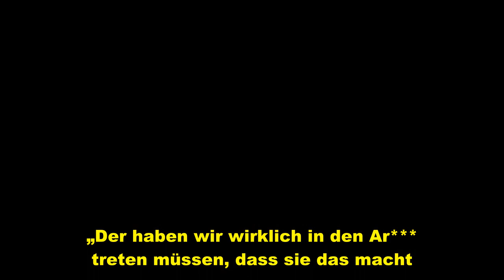Gregor Meyle: "Sarah Connor haben wir in den Ar*** treten müssen"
von Rebecca Schindler & Claudia Spitzkowski    Im Mai 2015 landete Sarah Connor (42) mit ihrer allerersten deutschsprachigen Single „Wie schön du bist“ in den deutschen Top Ten. Und wem hat sie das zu verdanken? Ein bisschen auch Gregor Meyle (43), wie der Sänger jetzt RTL.de gegenüber bei seinem Konzert der Kulturwerke Monheim verraten hat.  Sarah Connor kam mit deutschem Gesang zunächst "nicht zurecht"   2014 nahmen Sarah Connor und Gregor Meyle gemeinsam an „Sing meinen Song“ teil. Bis heute